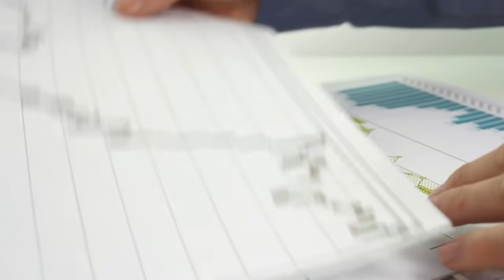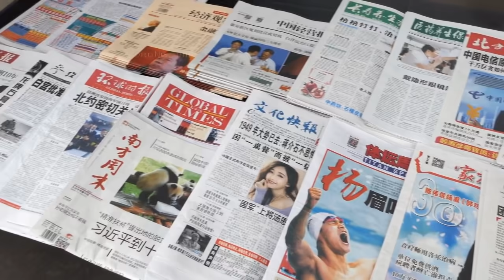GoodNews Indian exports to China continued to rise by 16% in 2020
Sound Source